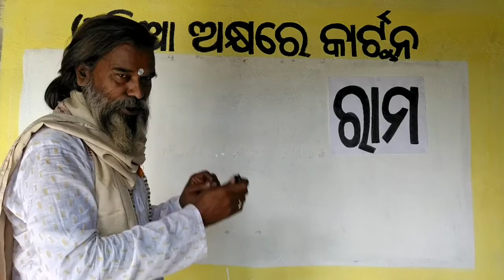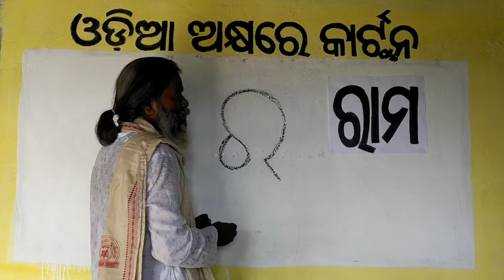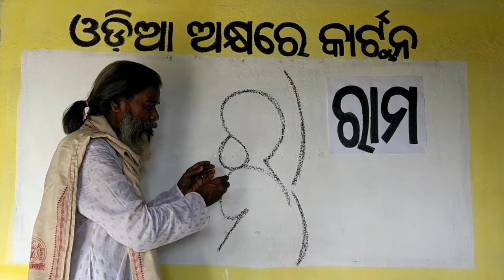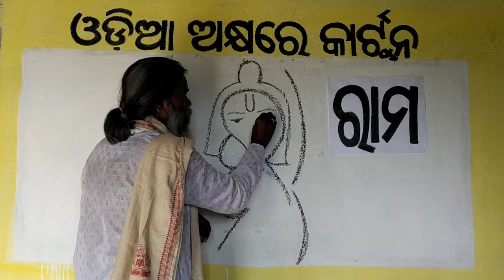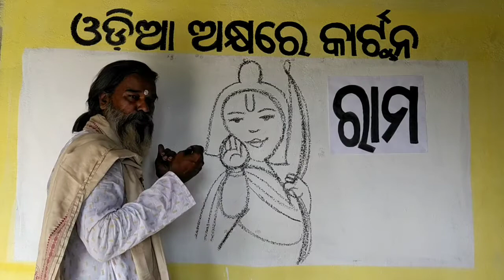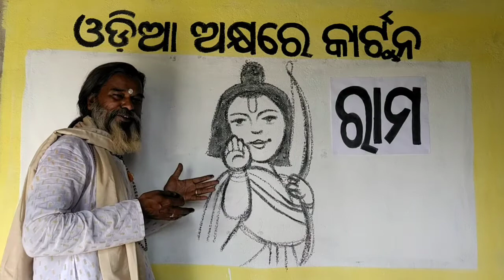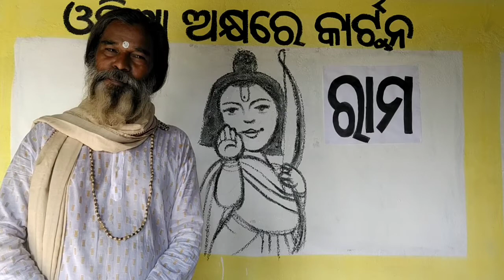How draw SriRam cartoon in odia alphabet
On the occasion of SriRam nabami
Art by Kesu Das..(cartoonist)
Edited by Ankit Das